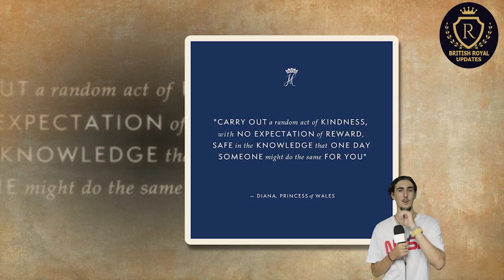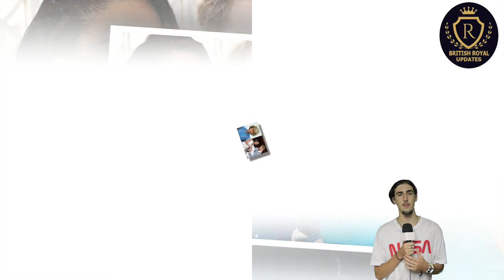Meghan & Harry Just Pay TRIBUTE To Princess Diana FOR THE 1st TIME !!